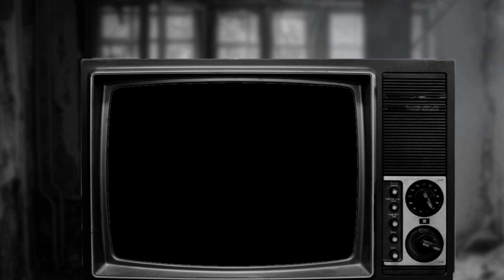PSYCHIC DEVIATION TEASER 2018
Hardcore band from St. Petersburg